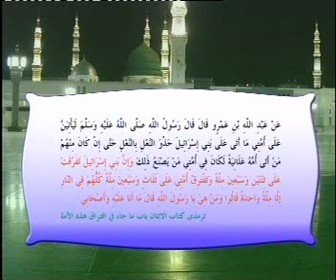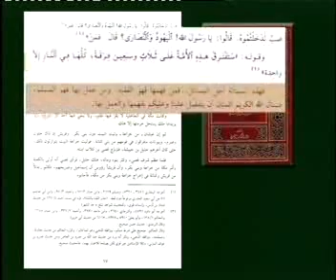Out of 73 sects which sect is on the correct Path.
WHY THE RECORDING OF 1974 PAKISTAN ASSEMBLY SESSION IS NOT BEING MAKE PUBLIC?

THIS VIDEO REFLECTS SOME OF THE ANSWERS GIVEN BY HEAD OF AHMADIYYA WHICH LEFT ALL OF THE OPPONENTS ANSWERLESS.

Holy Prophet (SAW) said that my Ummat will split into 73 sects and only one of them will be on the correct path. Upon further inquiring about that sect which will be on the correct path Holy Prophet Said the following two facts about that sect
1. It will be an organized jamaat
2. It will reflect the teachings of my companions (Al Hadiths).

Dost Muhammad Shahid Sb. is the Eye witness of the 1974 Pakistan Assembly sessions which declared Ahmadies as Non-Muslims.